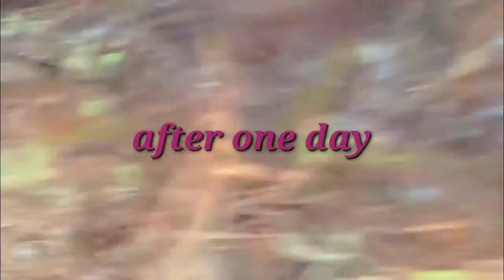झार पात मार्ने दबै ।। घास मार्ने वाला दवा Chemical यसरी प्रयोग गर्नुहोस ।।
यदि बाँझो भएको खेत खेति गरेर केही अन्न बालि लगाउन चाहानु हुन्छ भने  तपाईं पनि video मा देखाए जस्तै झार पात मार्ने दबै use गर्नु होला ताकि खेत खन्दा वा जोत्दा कमलो सजिलो र सरल शरीर लाई भारि पर्दैन ।

धैरै जसो किसान हरुले यहि दबै use गर्दै अाएको हुदा मैले पनि अनुभव गरेँ यस दबै ले खेत लाई कमलो र गोडमेल गर्दा निकै सजिलो महसुस गरेँ ।

धन्याबाद!!

 तपाईहरुलाई हाम्रो भिडियो कस्तो लाग्छ ?
कृपाय comment गर्नुहोला ।